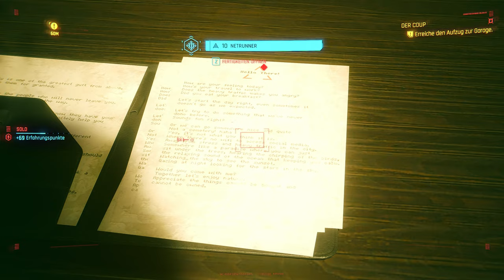Cyberpunk 2077 🤖 24: Wir sehen uns in der Oberliga Jackie